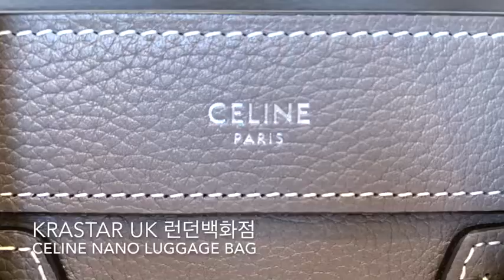CELINE NANO LUGGAGE BAG SOURIS 셀린느 나노 러기지백 セリーヌ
** KRASTAR LINE公式オープン **
これからLINEにていつでも気軽にお問合せや発注ができるようになりました。
アウトレット製品情報を毎日いち早くお届けしております。
価格は全て公開しておりますのでご参考になさってください。

こんにちは！KRASTAR UKです。
英国のロンドンで、ラグジュアリーブランドのお買い物代行をしています。買い付け先は主にハロッズ百貨店とセルフリッジズ百貨店です。